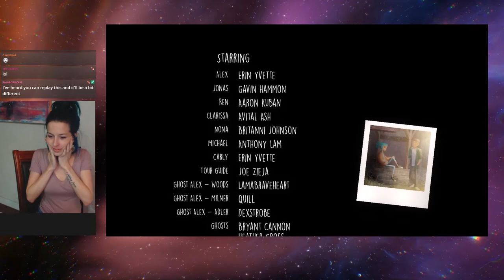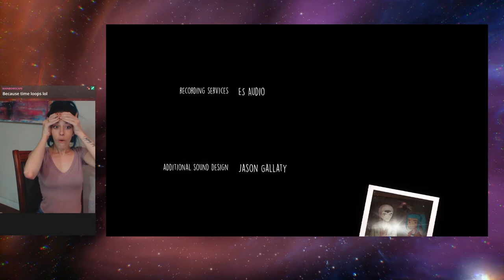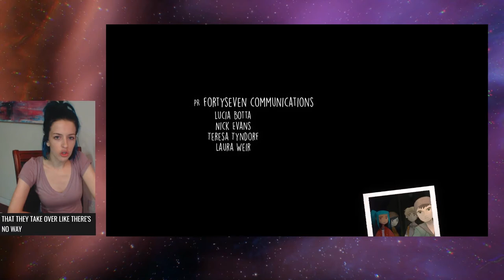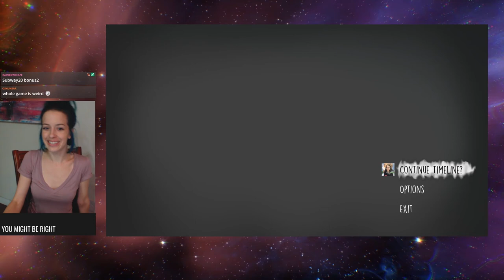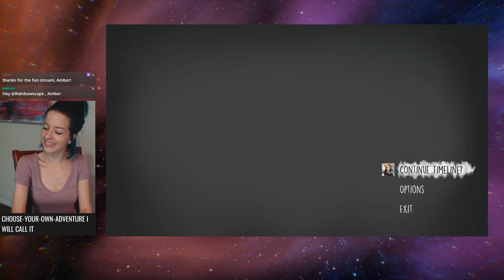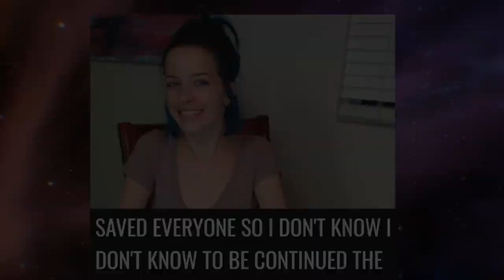Did I just ...die? - Let's Play OXENFREE: 04.02 Gameplay Playthrough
Let's play Night School Studio's spooky but gorgeous choice-based game, OXENFREE! We are back on the ferry at 7 AM... Did I just ...lose the game?

🎲 This is my first (complete) playthrough of the popular indie game, (olly-olly) Oxenfree. If you missed the beginning, watch the video in the OXENFREE playlist before this,

🍖 I stream LIVE on Twitch! Click below for my schedule: 🍖

Track Info:
Title: Chill by LiQWYD